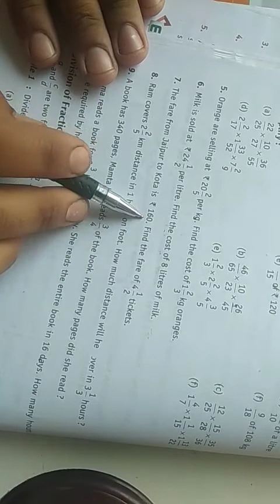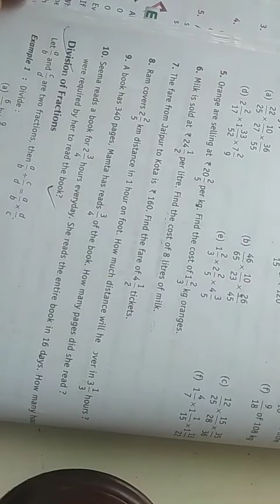Class 7th Maths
Ex- 2.2 Multiplication of Fractions